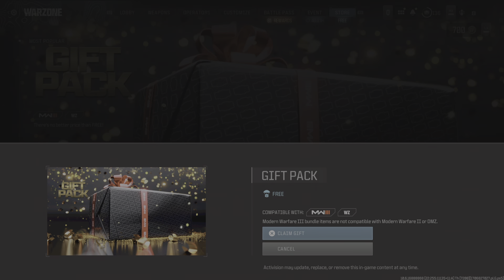Call of Duty Warzone